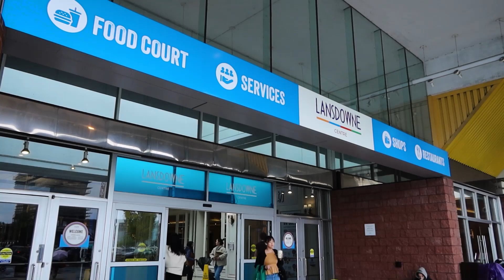20240602 | Vancouver Day 1: Rainy Arrival + Richmond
20240602 | Vancouver Day 1: Rainy Arrival + Richmond

Part. 2: Central Richmond Explorations Feat. Chicha San Chen, Aberdeen + T&T Lansdowne